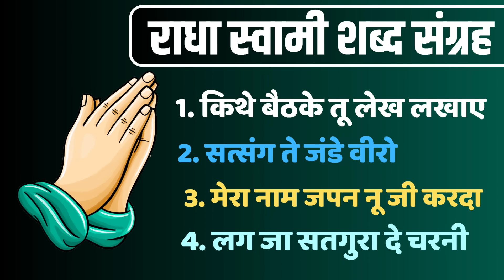बाबा जी के रूह की गहराइयों में उतर जाने वाले 4 मीठे मीठे शब्द || NON STOP RADHA SOAMI SHABAD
SHABAD SUNG BY : HUSSAN SIHAAL ( हुसन सिहाल )